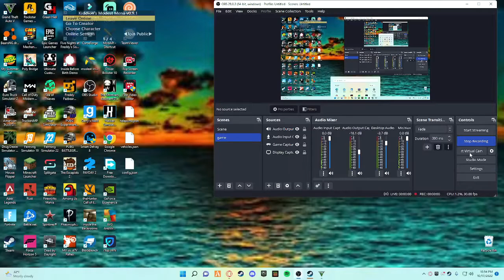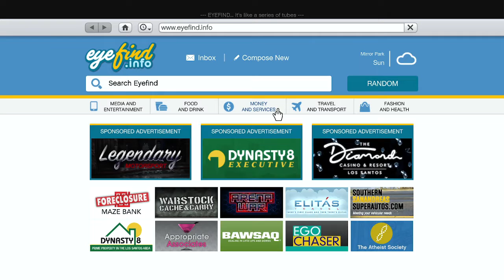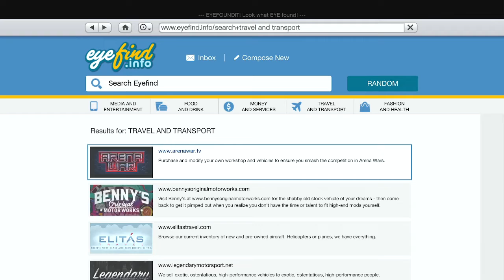finding the pumpkins in gta 5